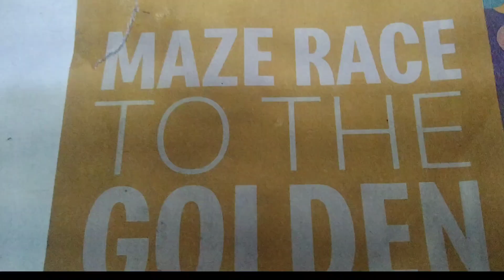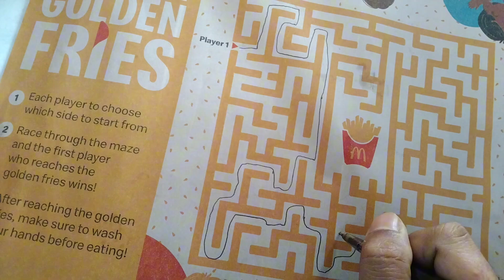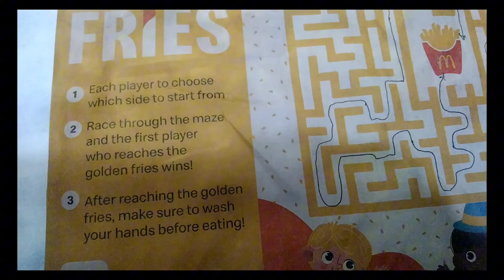Playing Maze Race to the Golden McFries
Playing Maze Race to the Golden McFries ng McDo.
This games perfect to sa mga kids at for sure mag eenjoy sila, but now kami muna mga adult ang maglalaro at nag enjoy kami sobra.